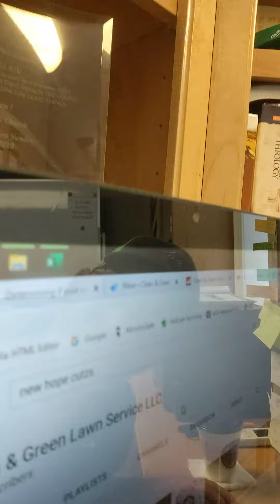Thanks & Shout Out to New Hope Cutz